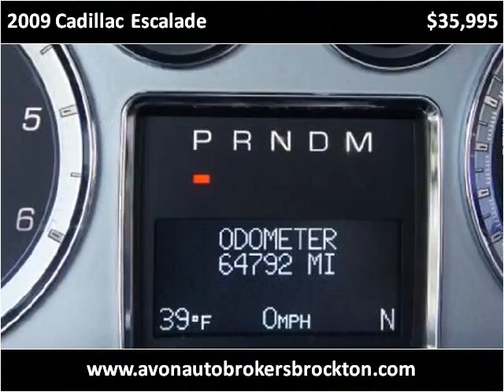2009 Cadillac Escalade Used Cars Brockton MA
This 2009 Cadillac Escalade is available from Avon Auto Brokers Brockton.